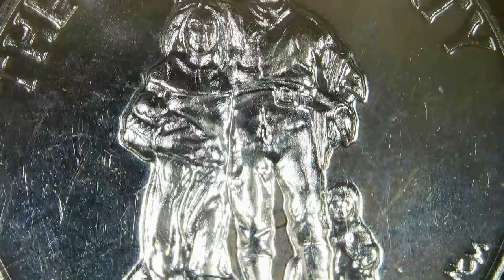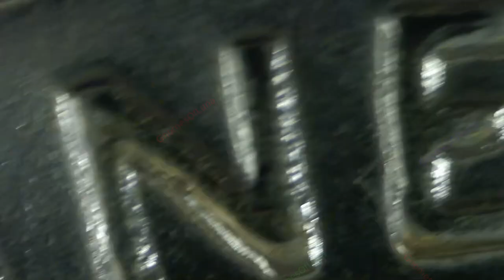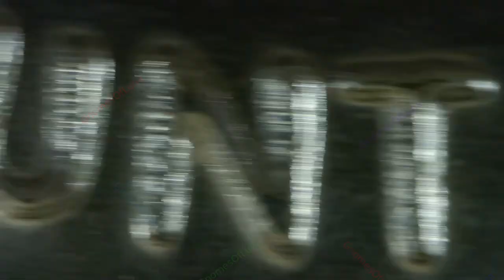Donner Party Winter 1846–1847 / Nevada County, CA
Donner Party Winter 1846–1847
Nevada County, CA
1oz Silver Round
Tiny Gold Plating